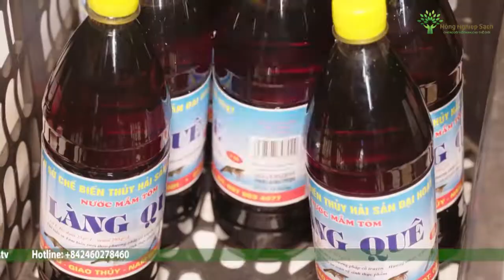TINH BỘT NGHỆ HƯNG YÊN - TINH HOA TỪ ĐẤ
Lưu ý: Bản quyền thuộc về chương trình Nông nghiệp sạch.